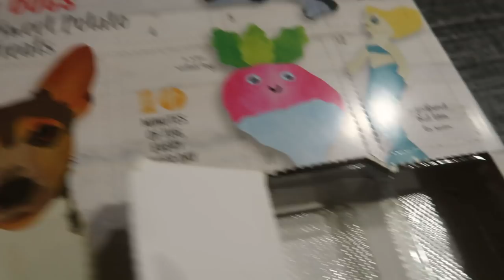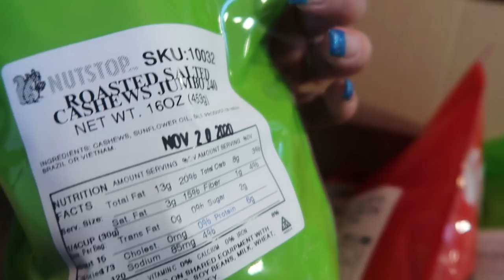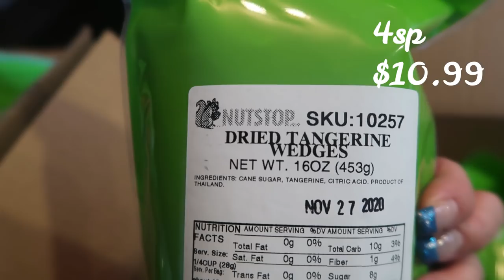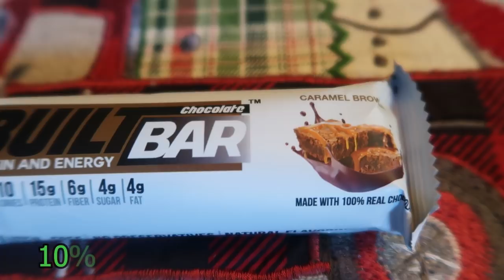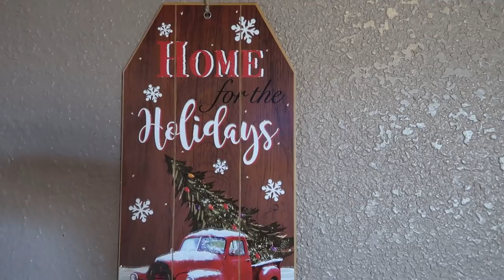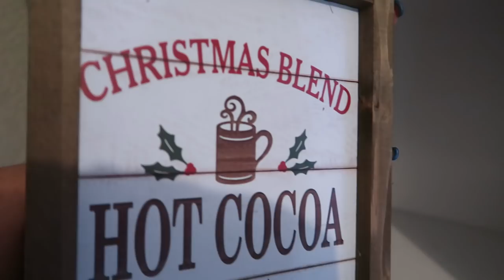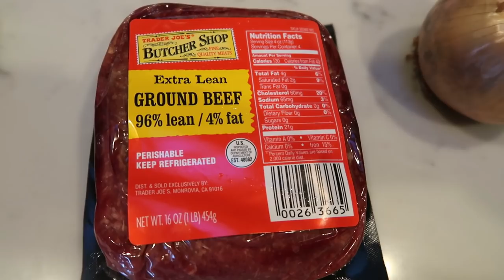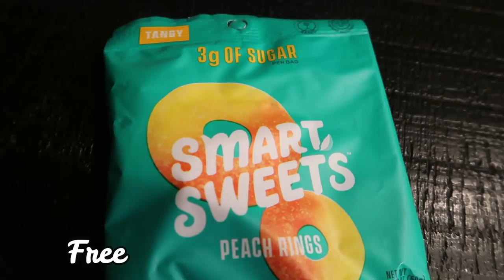WHAT I EAT IN A DAY TO LOSE WEIGHT ON THE WW GREEN PLAN | CHRISTMAS HOME TOUR | BAKED PENNE | MYWW!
HAPPY WHAT I EAT WEDNESDAY! I have a super fun video for you that includes the 2019 Christmas home tour!! Happy Holidays to all of you!! I love you!!! XO

**MODIFICATIONS: Fiber Gourmet Pasta (to order Skinnish Dish Crockpot Marinara (recipe below), Fat Free Cream Cheese & Trader Joe's Organic Mozzarella*

Code- jennswwjourney

Code- jennswwjourney

Code- jennswwjourney

Code - JENNIFERGG15

HAPPY MAIL!!!